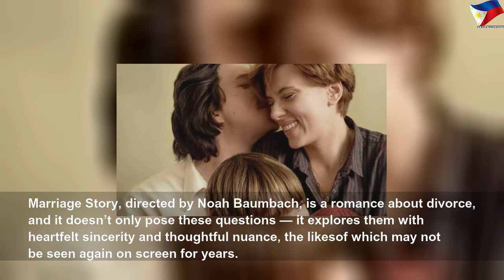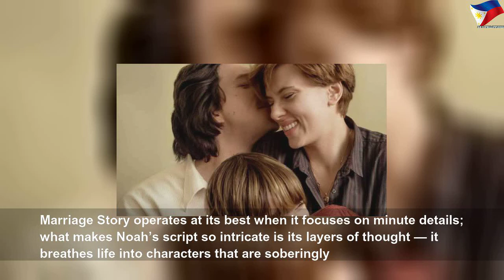The romance of divorce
The romance of divorce | Nice Right